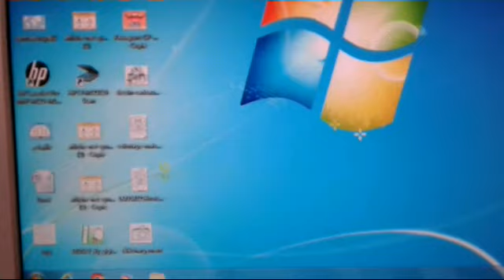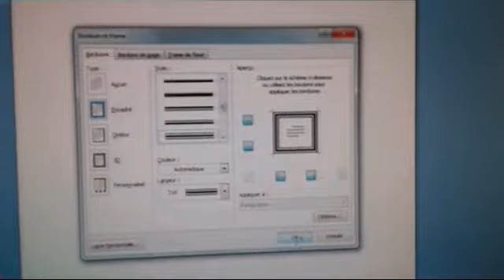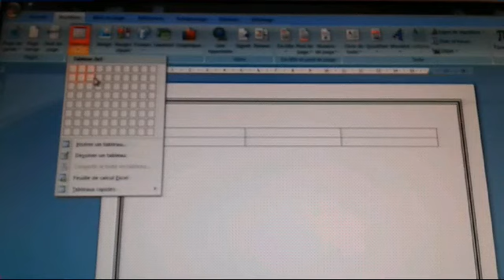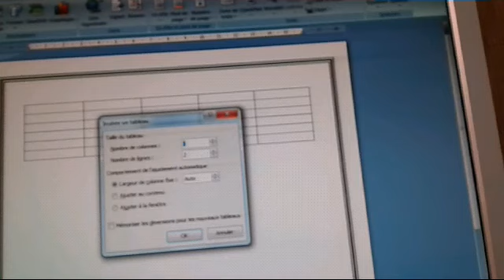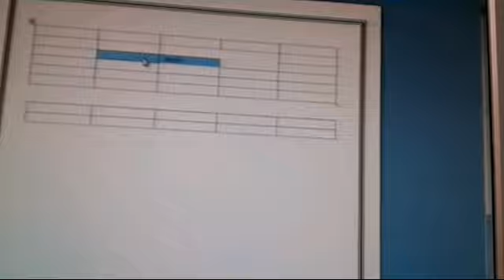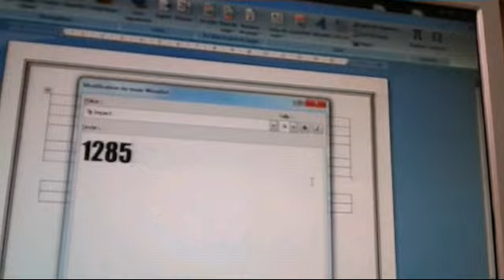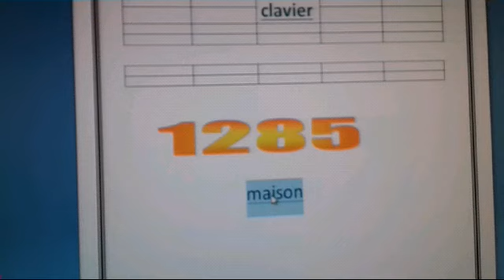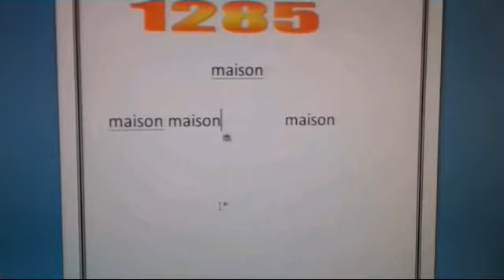طريقة العمل على ميكروسوفت وورد 2007